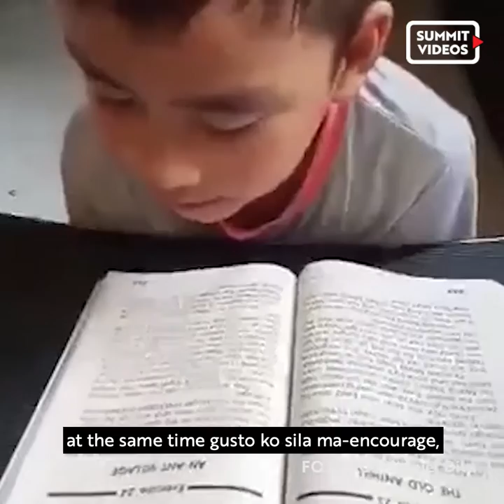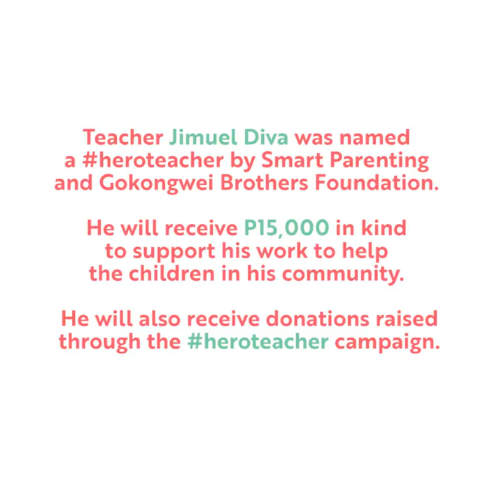This Man With Reading Difficulties As A Child Now Teaches Kids To Love Books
Jimuel is a public school teacher who had to repeat Grade 1 as a child because of learning difficulties. An act of kindness changed his life and now he wants to pay it forward by helping kids learn how to read books!

Gokongwei Brothers Foundation (GBF) teams up with Smart Parenting to shine a spotight on teachers who go the extra mile. For every teacher featured in Smart Parenting eskwela2020 video series, GBF pledges P15,000 donation in kind. Who is your HeroTeacher? Nominate him!